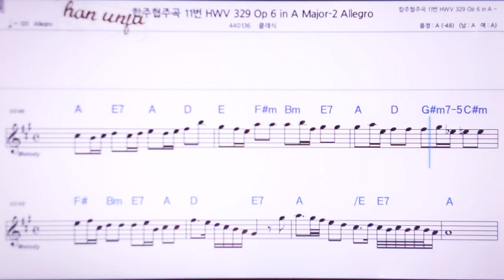💖핸델 협주곡 11 /클래식 👍MR,노래방, 악보, 코드,Karaoke With Sheet Music